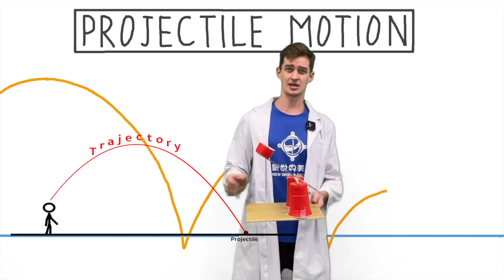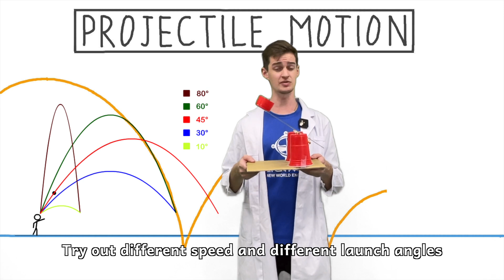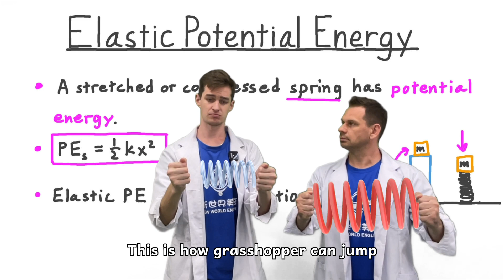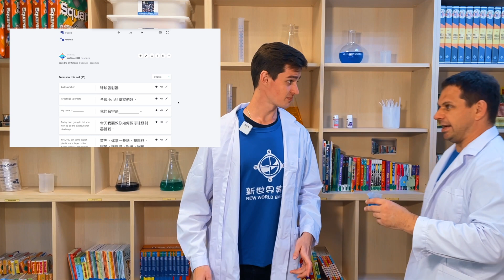Ball Launchers | NWE Kids Science! #36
Welcome to the New World English Online's Science Program!

This lesson is about using our brains and hands to make a rubber band-loaded catapults! BALL LAUNCHERS GO!